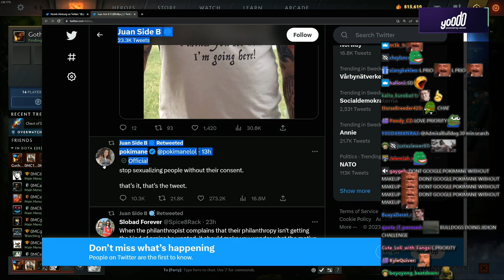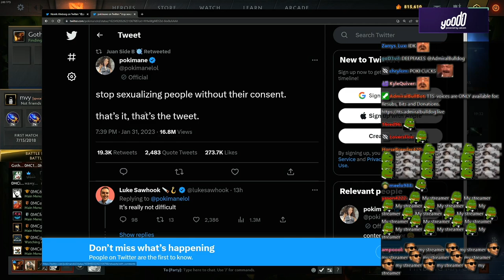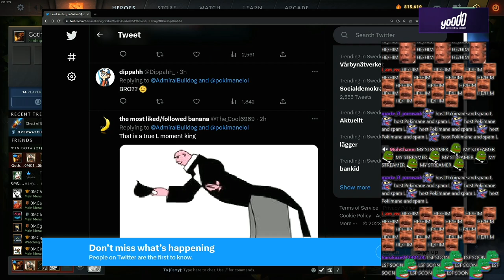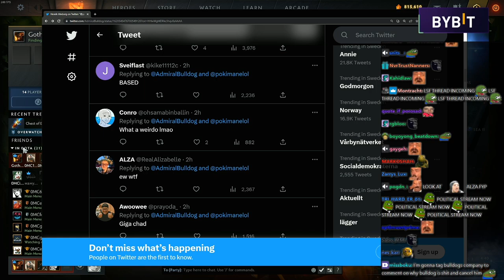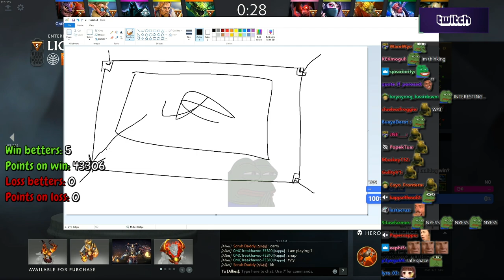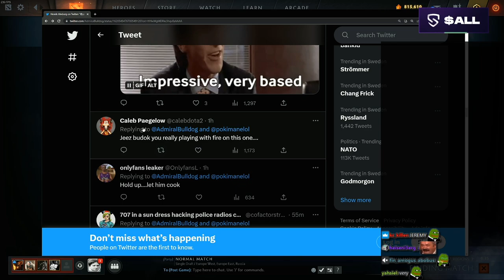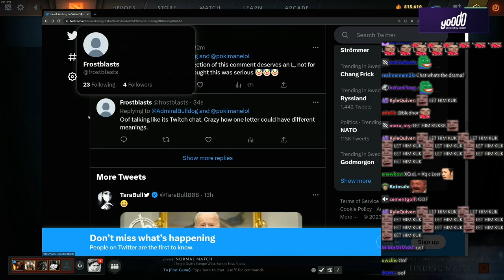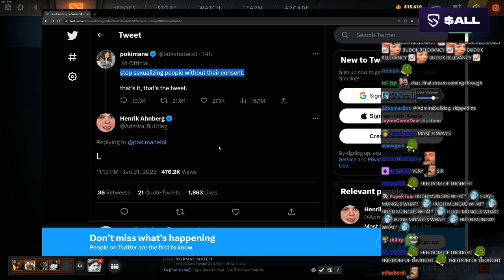AdmiralBulldog's "L" Incident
ADMIRALBULLDOG BULLDOGRANTS